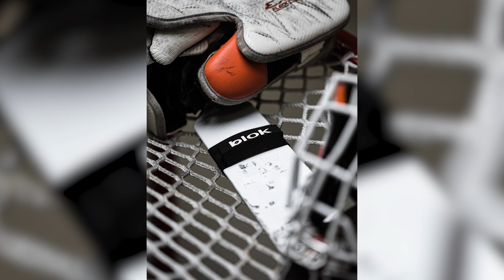Interview with Guy St. Vincent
Huge thanks to Guy for allowing me to sit with him and ask some questions!